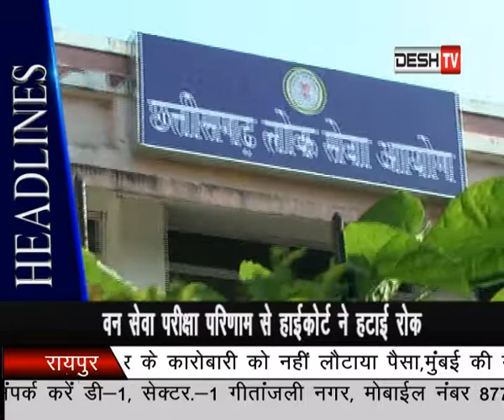KHABR 2 PAHAR (DESH TV RAIPUR) 28 July 2018